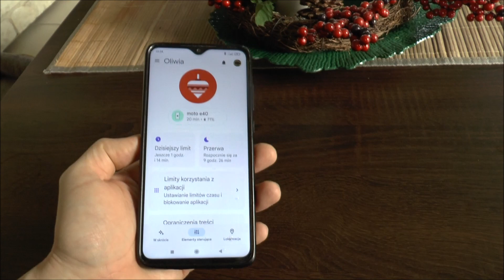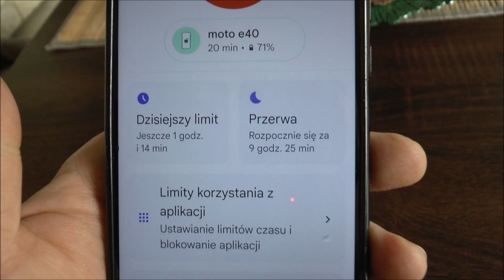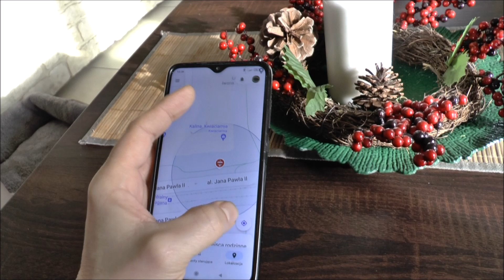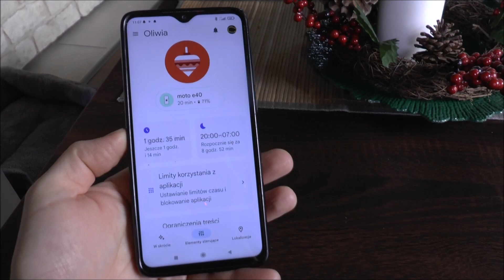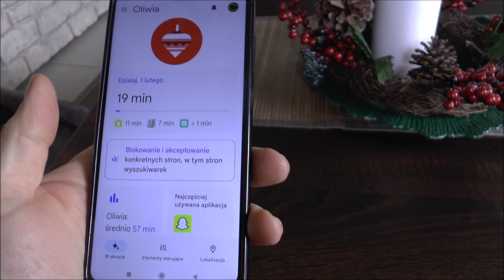Lokalizator dziecka | Kontrola telefonu | Family Link